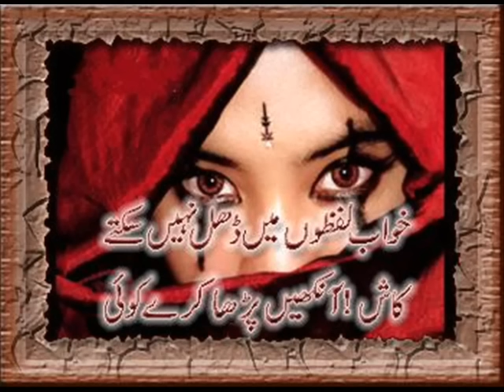Sohnriyan Akhiyan | Naeem Hazarvi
Sohnriyan Akhiyan (Full Song) | Naeem Hazarvi | Superhit Song | Naeem Hazarvi Official

 🎧 𝗠𝘂𝘀𝗶𝗰 𝗶𝘀 𝗮𝘃𝗮𝗶𝗹𝗮𝗯𝗹𝗲 𝗼𝗻 𝗔𝗹𝗹 𝘁𝗵𝗲 𝗗𝗶𝗴𝗶𝘁𝗮𝗹 𝗢𝗻𝗹𝗶𝗻𝗲 𝗪𝗲𝗯 𝗦𝘁𝗼𝗿𝗲𝘀:

◾️ 𝗦𝗼𝗻𝗴: Sohnriyan Akhiyan (Audio Song)
◾️ 𝗦𝗶𝗻𝗴𝗲𝗿: Naeem Hazarvi
◾️ 𝗟𝘆𝗿𝗶𝗰𝘀: Naeem Hazarvi
◾️ 𝗔𝗹𝗯𝘂𝗺 : Sohnriyan Akhiyan Yaar Dian ( Album 88)
◾️ 𝗣𝗿𝗼𝗱𝘂𝗰𝗲𝗱 & 𝗣𝗿𝗲𝘀𝗲𝗻𝘁𝗲𝗱 𝗕𝘆: Naeem Hazarvi Entertainment®

🌐 𝗖𝗼𝗻𝗻𝗲𝗰𝘁 𝘄𝗶𝘁𝗵 Naeem Hazarvi

(All Right’s Are Strictly Reserved With NaeemHazarviofficial®)a